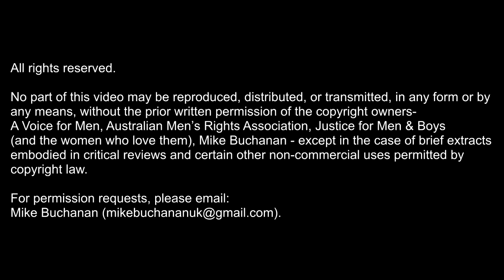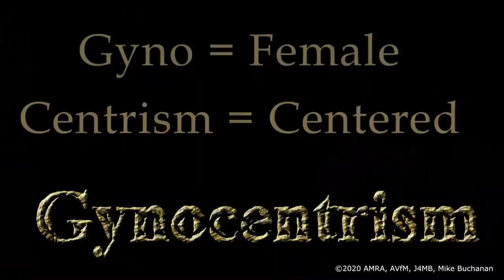ICMI20: Tom Golden - "The Different Worlds of Men and Women"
Full titles:

"Do Males and Females Live in Different Worlds?", "The Four Things That Make Men's and Boys' Worlds Different" (two talks in one video)

Tom Golden is a therapist with 30+ years of experience working with men and boys, as well as women and girls. He maintains a practice in Gaithersburg, Maryland, as well as conducting consultations online.

Tom is well-known in the field of healing from loss, having travelled around the world to share his wisdom and having been named the “1999 International Grief Educator” by the Australian Centre for Grief Education.

Tom built the first interactive web site for bereaved people in 1995, webhealing.com. The page houses the internet’s first memorial site A Place to Honor Grief.

He has also worked as the vice chairman of the Maryland Commission for Men’s Health, he was featured in The Red Pill documentary and he participates in weekly discussions with Paul Elam and Janice Fiamengo on the YouTube series Regarding Men.

The videos are being published simultaneously on two YouTube channel playlists. The first is run by Paul Elam of A Voice for Men “AVfM” and An Ear for Men “AEfM”

- Detroit (2014)
- London (2016)
- Gold Coast, Australia (2017)
- London (2018)
- Chicago (2019)